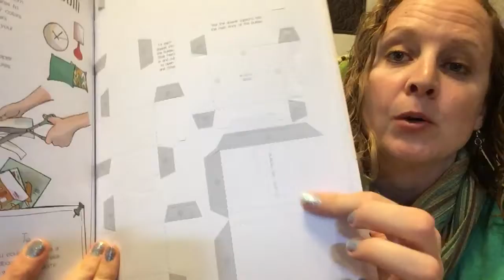My Beautiful Room